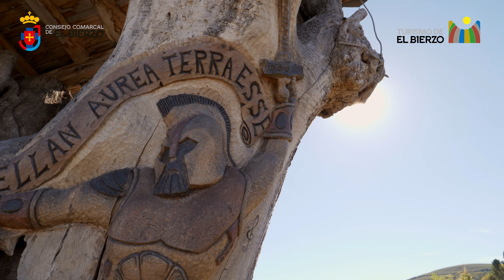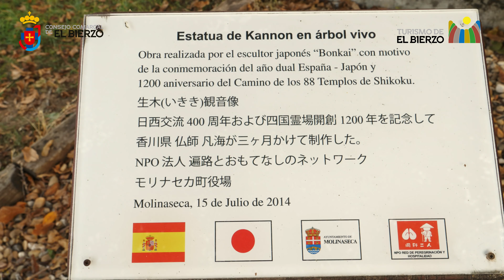Carved trees in El Bierzo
Trees have preceded humans by millions of years as dwellers of the planet and maybe that is why they have been revered since ancient times. Their mighty image with their branches reaching for the sky and their roots anchored to mother earth has inspired legends in every great civilization. Their beauty has fed the collective imagination of many cultures and has inspired artists who have left messages on their trunks so as to seal a bond between them and mankind which has turned them into totems of peoples´tradition

In El Bierzo carved trees are part of a route of 16 wooden sculptures which commemorate the life, traditions and history of the generations of settlers who have inhabited this land. These carvings speak about the greatness of this region.